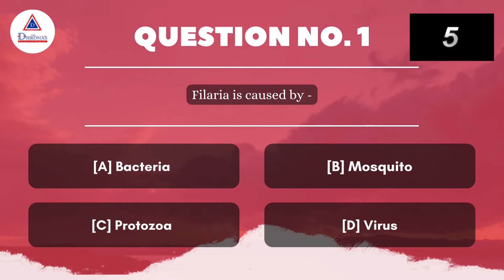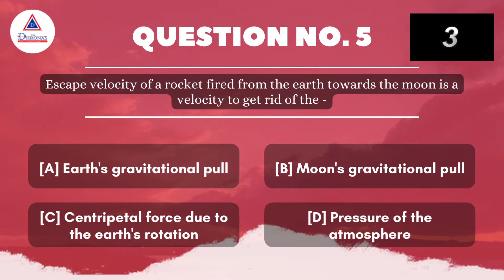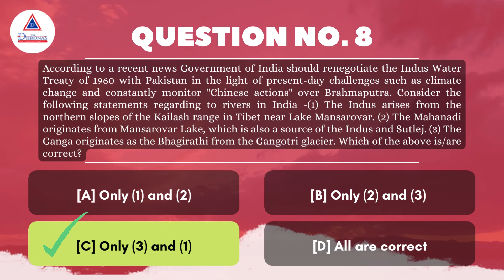Frequently asked General Awareness Questions in wbcs